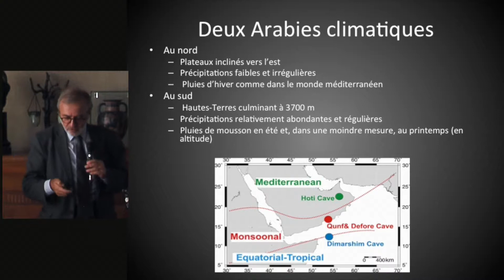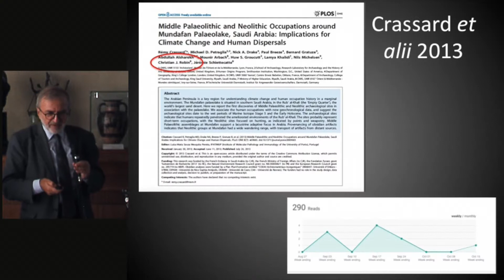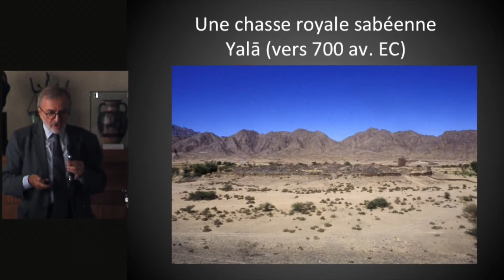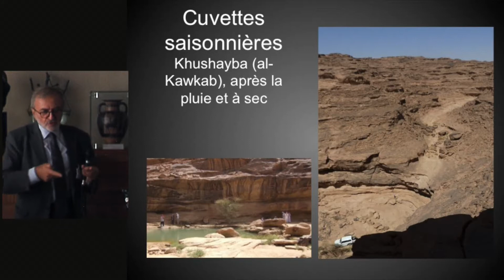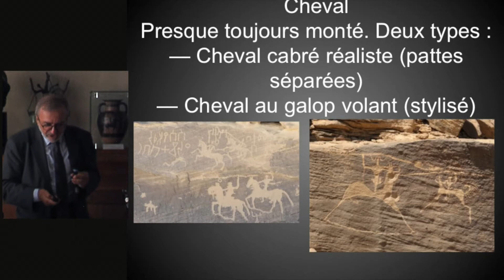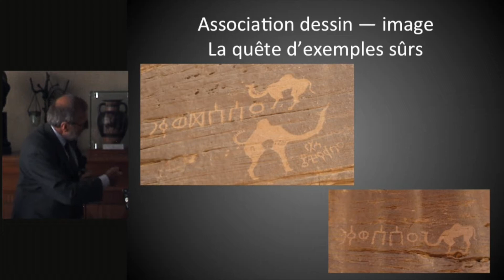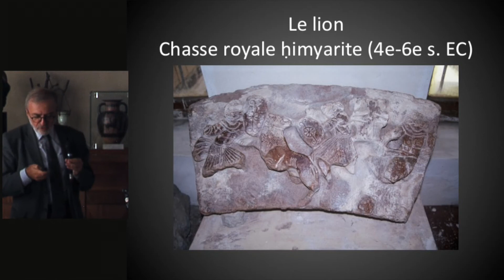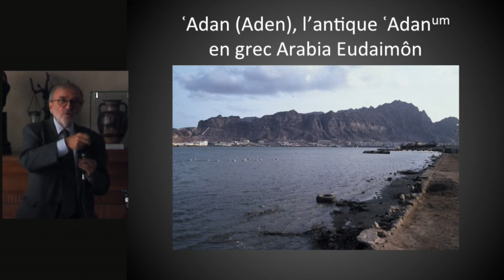Arabie Antique L'homme et le climat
XXVIIIe Colloque de la Villa Kérylos, organisé avec la collaboration du Centre des Monuments nationaux et le soutien de la fondation Khôra (Institut de France). Les vendredi 13 et samedi 14 octobre, s’est déroulé, en présence d’un public nombreux, sous la présidence de MM. Michel Zink, Secrétaire perpétuel de l’Académie des inscriptions et belles-lettres, Président de la Fondation Théodore Reinach, Christian Robin, Président de l’Académie des inscriptions et belles-lettres, et Jacques Jouanna, membre de l’Académie des inscriptions et belles-lettres, le XXVIIIe colloque de Kérylos sur le thème “Vie et climat d’Hésiode à Montesquieu”.

Retrouvez l'intégralité du Colloque sur le site de l'Académie des inscriptions et belles lettres